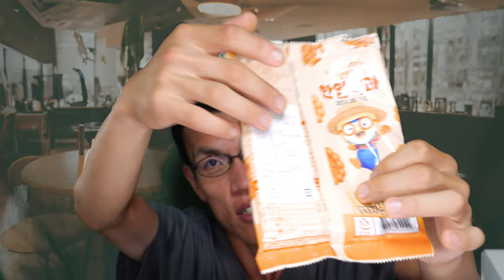日常演舞 またコストコ再販で色々食べたけど~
コストコ再販店でまた色々買って、
スイーツを満喫してみたのですが、
だんだんきつくなってきたかも……

アマゾンほしい物リスト↓